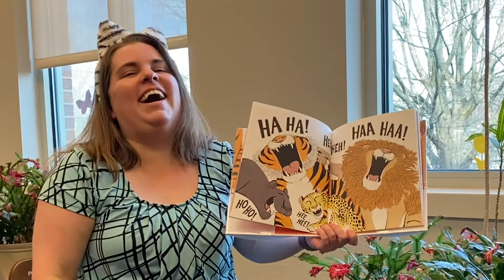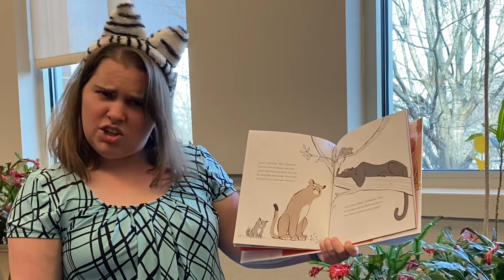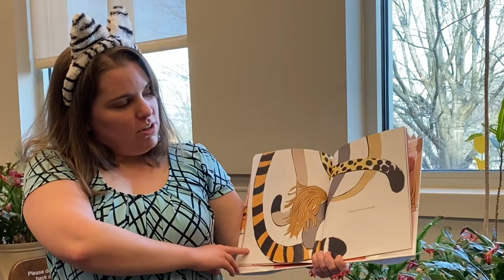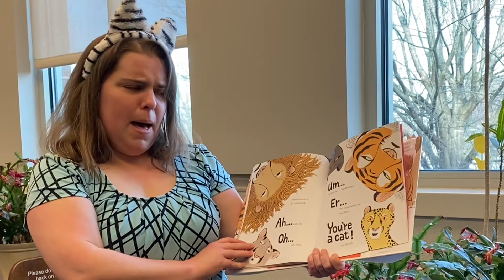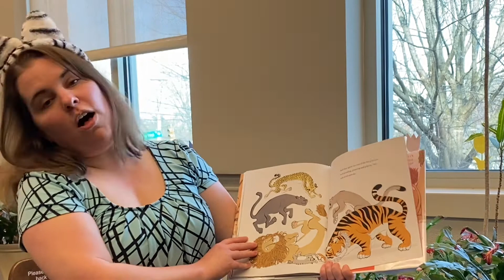Cats Storytime Room - I Am A Cat